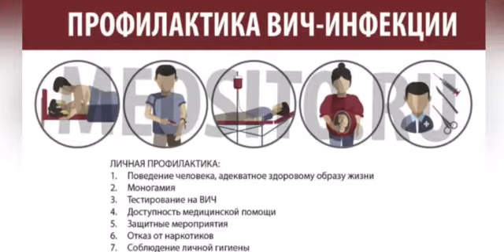Флешмоб кафедры пропедевтики внутренних болезней с курсом эндокринологии КГМА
Флешмоб кафедры пропедевтики внутренних болезней с курсом эндокринологии КГМА в рамках месячника по профилактике ВИЧ-инфекции, приуроченную ко Всемирному дню борьбы со СПИДом.